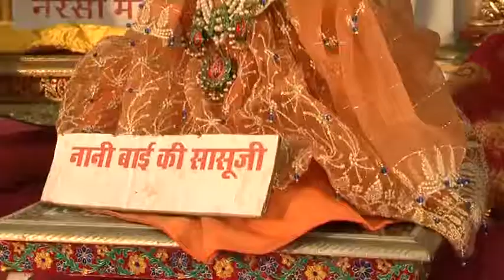नानी बाई को मायरो भाग_14,श्रीमती राजकुमारी धूत जी। nani bai ko mayera